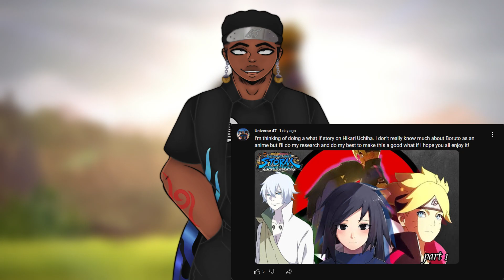What if hikari uchiha survived pt 1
this is the first part of what if Hikari Uchiha Survived. this is my first naruto what if and i do hope you all like it! i am currently watching the boruto anime to further help me understand how this what if should play out!. If you enjoy today's video please like share and subscribe to the channel today! if you have any input or ideas for this or any other what if please lmk in the comment section or join us on discord and tell me there!